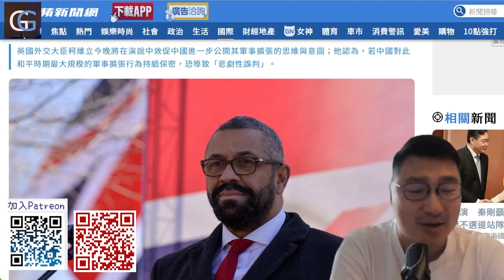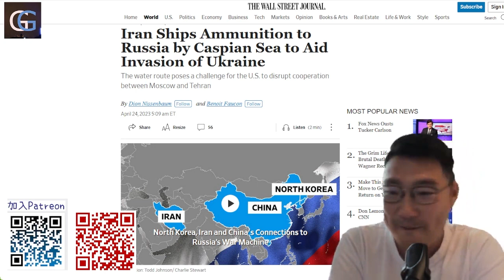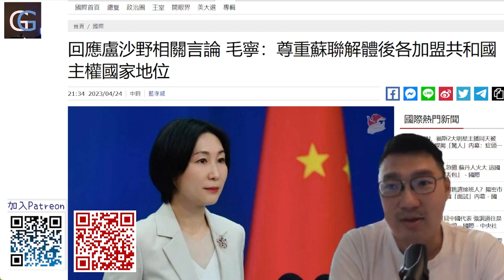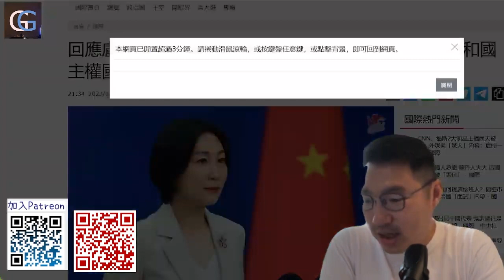中國與伊朗聯手去支援俄羅斯對抗烏克蘭?/ 尊重各國主權的中國與盧沙野 ( GG Live 20230425)